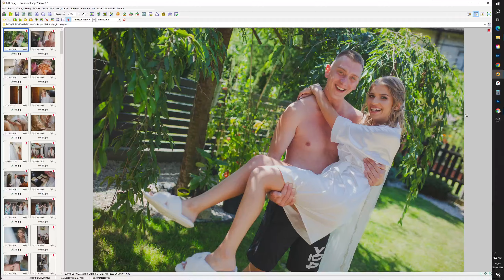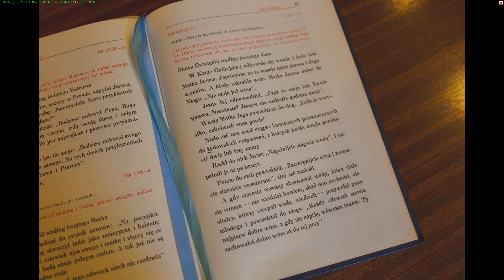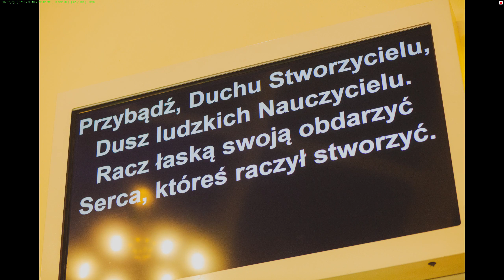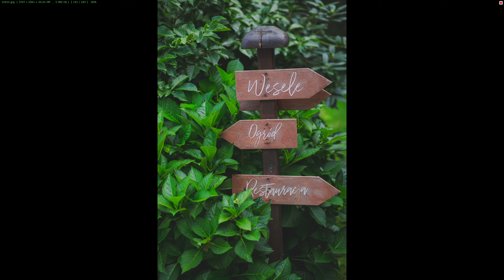Ślub Marty i Michała w Leśnej Perle w Radlinie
Ślub pełen radości i autentyczności. Bliskości i czułości. Marta i Michał po prostu ze sobą byli w dniu ślubu i nie przejmowali się niczym ani za bardzo, ani za mało!

Zapraszam na 13 minutową opowieść!